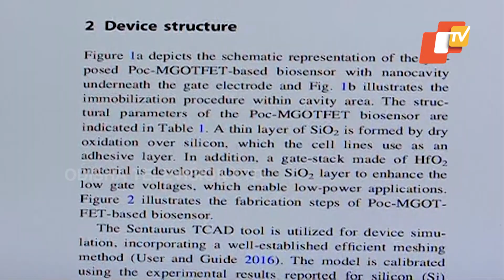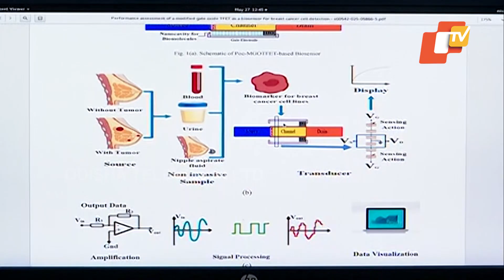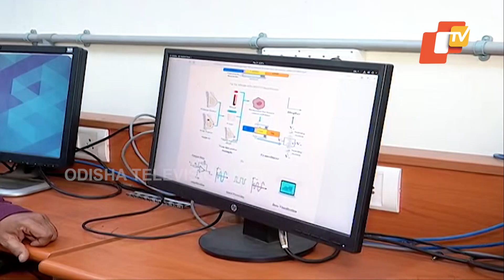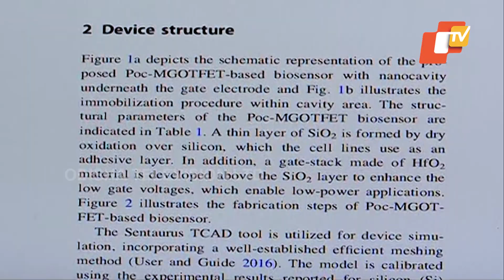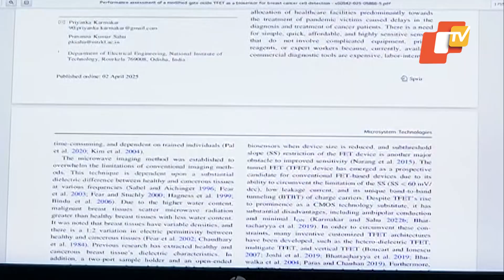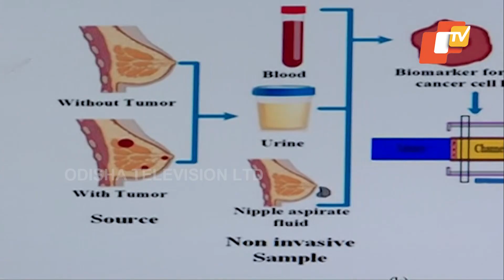NIT Rourkela Develops Low-Cost, Label-Free Biosensor for Early Breast Cancer Detection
The Electrical Engineering Department of NIT Rourkela has designed an innovative biosensor. This biosensor is label-free and cost-effective, making it accessible for wide use. It can detect breast cancer at an early stage with high accuracy.